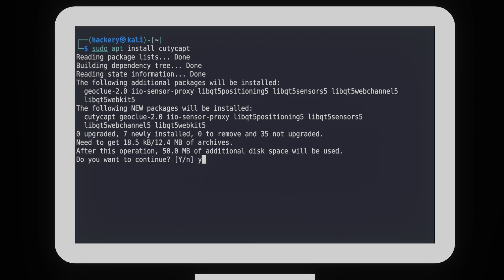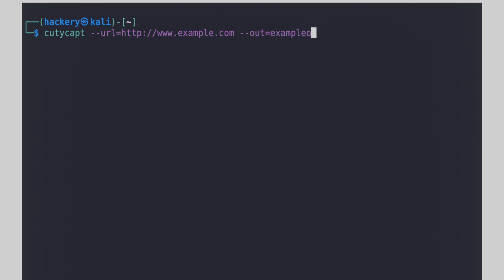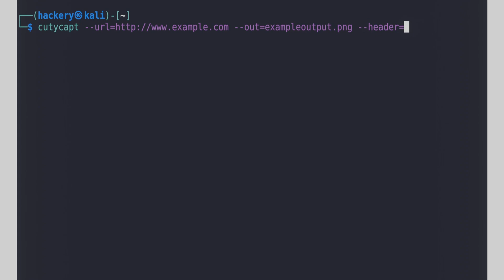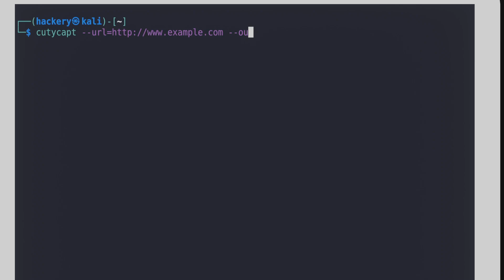Automate Taking Screenshots for Bug Bounty Hunting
Cutycapt is a lightweight, command-line tool that makes automating capturing screenshots of web applications a breeze. allowing you to easily take mass captures during penetration testing and bug bounty hunting.

In this video, we'll show you how to harness the power of Cutycapt to automate screenshots capture for your web application penetration tests. We will go over some example usage and show a small bash scripts to automate taking screenshots of many domains.

During penetration testing it is normal to have to take evidence in the form of screenshots. Sometimes, depending on the scope, many screenshots have to be made this is where tools to automate the process become vital.

This video is part of the hacking tool series in which we teach you how to use cyber security tools effectively to secure your systems or assist with penetration testing.

00:00 Introduction / What is cutycapt
00:21 Installation
00:43 Basic use
01:29 Common issues and solutions
02:37 Useful flags
03:14 Automation